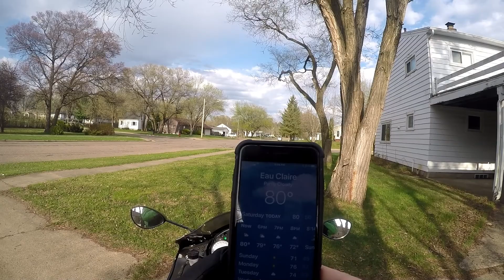Casual City Clips and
Have you ever wondered if there is anything after the outro?

Lets make Wisconsin Motovloggers as big as the West Coast or Canadian Motovloggers